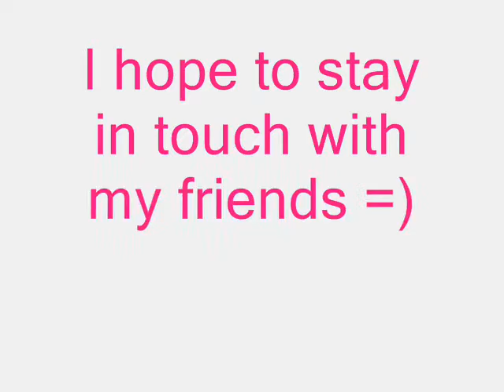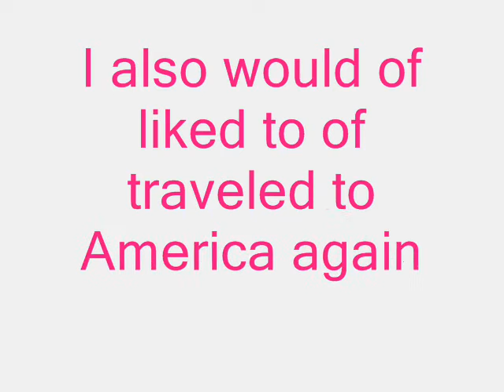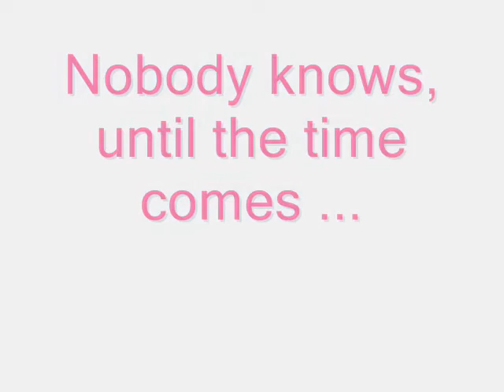Where I want to be in 8 years time ...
Had to make it for tutor, but thought I would let you all see it too